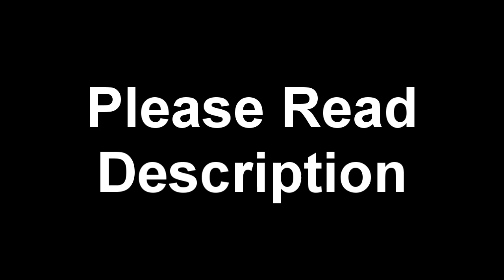Winx Doll Collectors(PLEASE READ DESCRIPTION)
Hi I Made A Place Where All Of Us Winx Doll Collectors Can Have A Place To Chat Hangout And Just Talk About Winx Dolls
Even If Your Not A Collector And You Love The Dolls Just Come Over And Hang Out With Us!

I Hope I Can Make This A Place That People Enjoy!

-Clare Knight